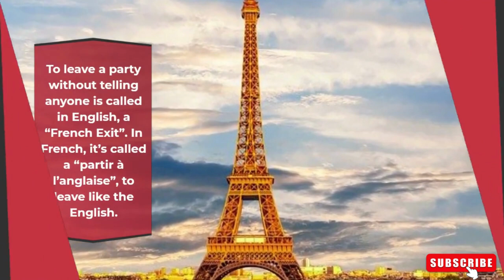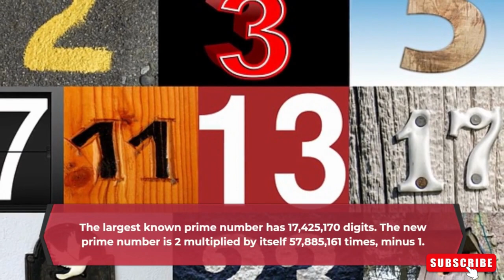Did You Know? #2 | Random Facts & information | Learn Facts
I would love to know what you think and your favorite random facts in the comment section.